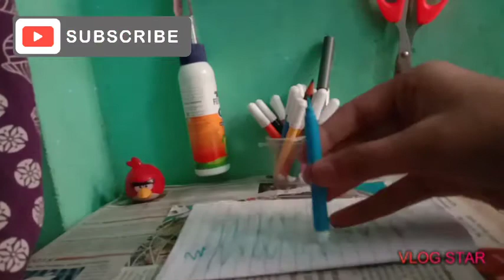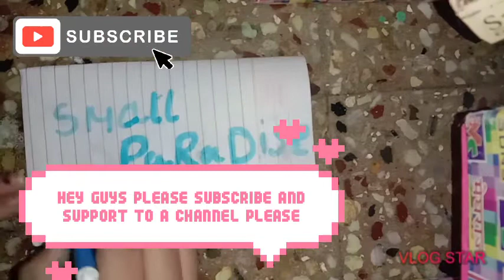How to make sketch diy sketch